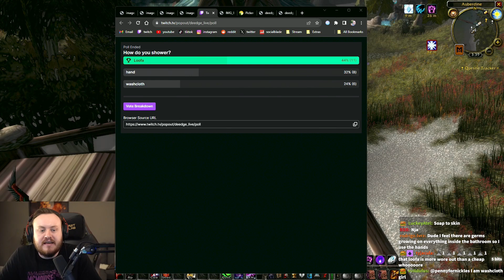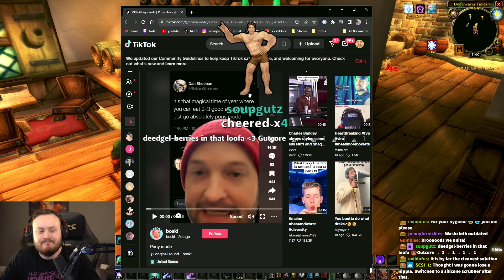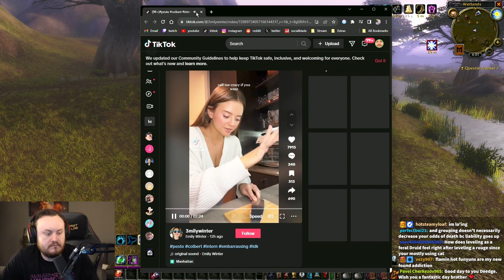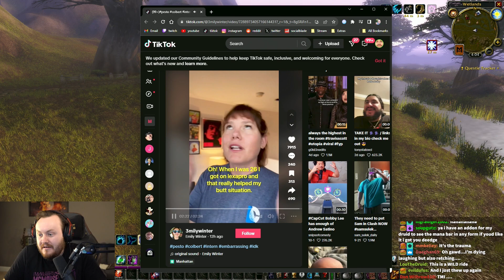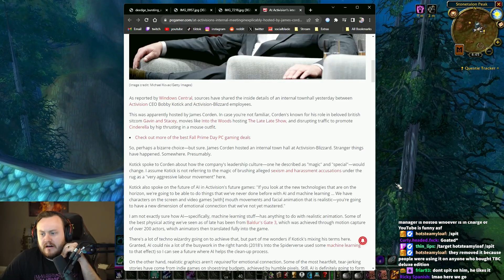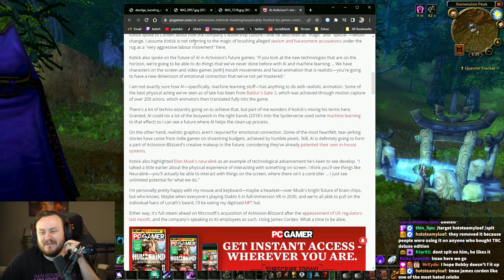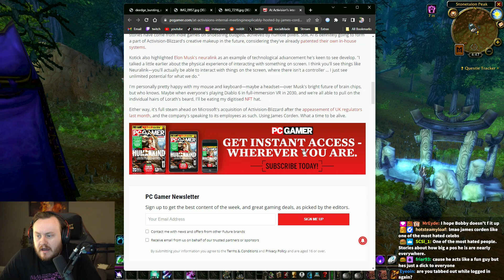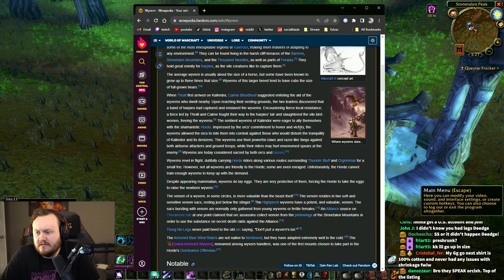🏃☠️HC Death Run To The Gurubashi Arena☠️🏃